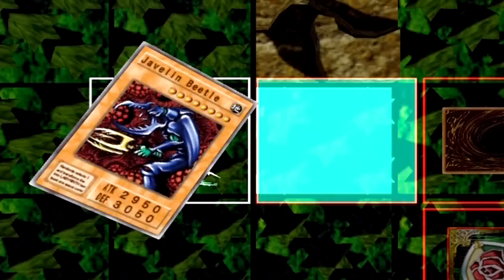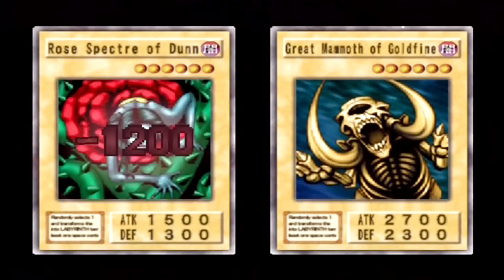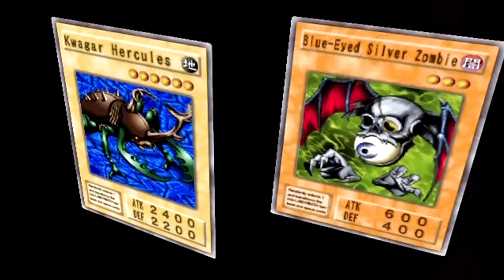Vs Weevil - [4] - Yu-Gi-Oh! The Duelists of the Roses (PS2)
"Hehehehe..."

First battle against Weevil and his bugs.

This was my first match since playing the game again after many years. There's a lot of missed opportunities because I simply did not know of them. I think there was about two flat out missteps.

There were also one or two points where I was thinking or someone was talking to me. In these cases, the game seems idle.

Noteworthy Cards:

|Perfectly Ultimate Great Moth (drains 100 Attack and Defense every turn, along with crazy high attack and defense)
|Javelin Beetle (summoned from ritual and has decent stats)